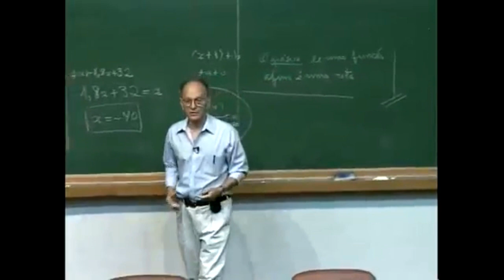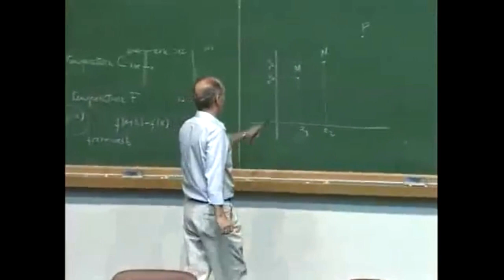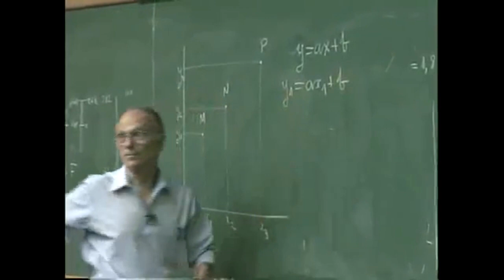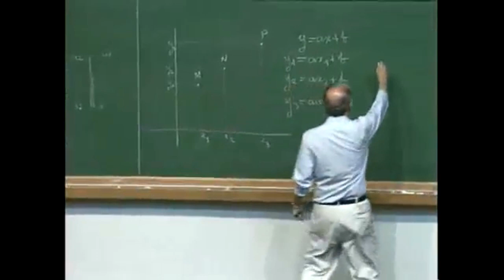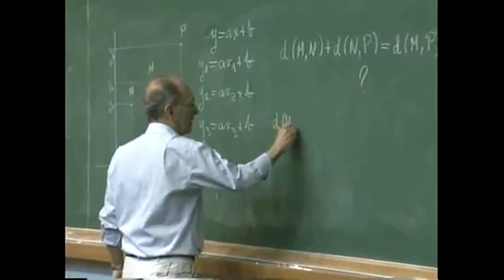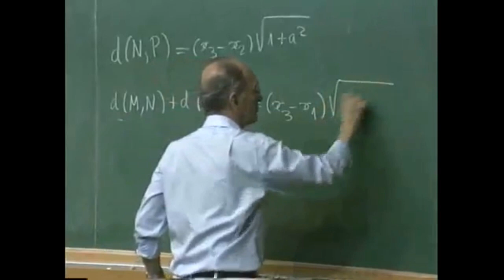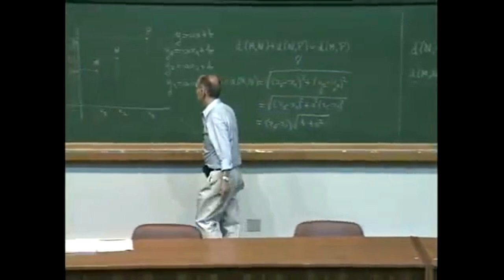POR QUE O GRÁFICO DE UMA FUNÇÃO AFIM É RETO? | Elon Lages Lima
PAPMEM - Janeiro de 2001 - Proporcionalidade e Funções Afins - Prof. Elon Lages Lima